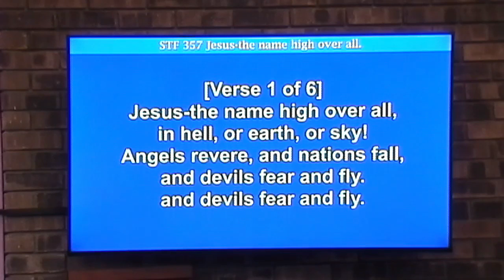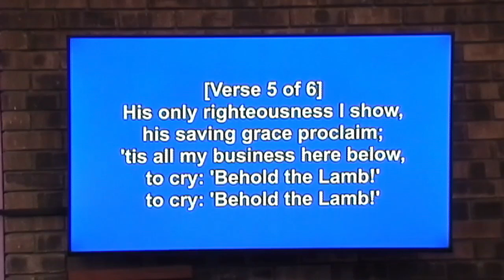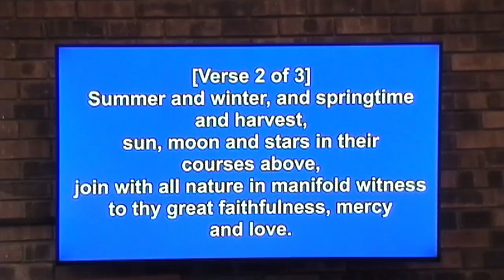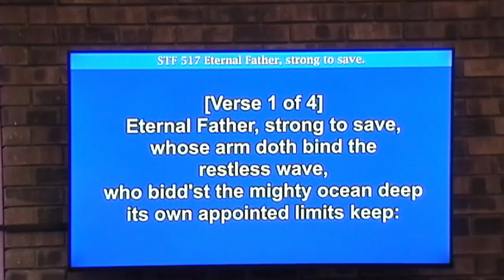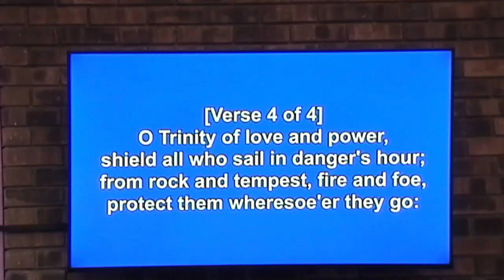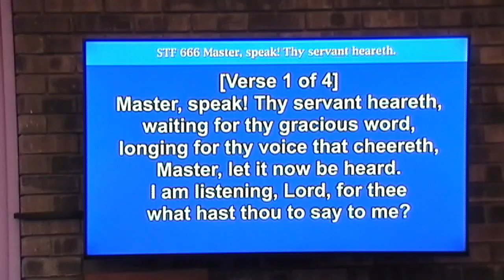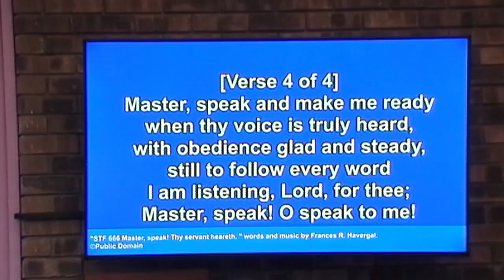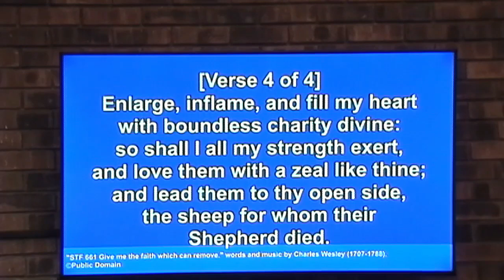Worship Sunday 6 August 2023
Welcome to this morning's service, led by Richard Collins.